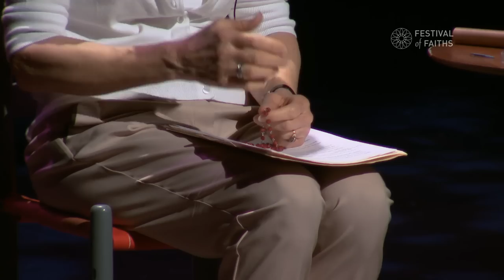The Jesus Prayer with Mary Minifie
Spiritual Practice Session of the 2015 Festival of Faiths 'Sacred Journeys and the Legacy of Thomas Merton,' held May 12-17 at Actors Theatre of Louisville in Kentucky.

The Jesus Prayer is particularly esteemed by the spiritual fathers of the Eastern Orthodox Hesychast tradition as a method of opening up the heart and brining about the 'Prayer of the Heart.' The 'Prayer of the Heart' is considered to be the unceasing prayer that the apostle Paul advocates in the New Testament. St.Theophan the Recluse regarded the Jesus Prayer as stronger than all other prayers by virtue of the power of the Holy Name of Jesus.

Mary Minifie is a classical realist painter who has practiced the Jesus Prayer for almost forty years. She studied the Jesus prayer under Rama Coomaraswamy, son of the renowned art critic and scholar Ananda Coomaraswamy.